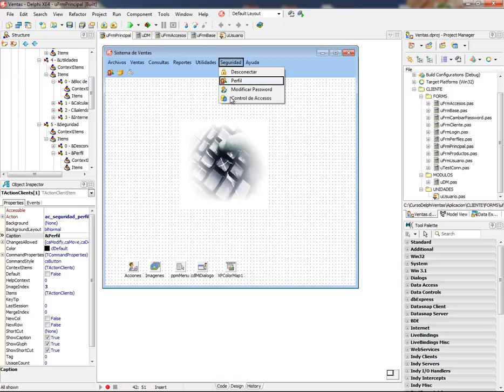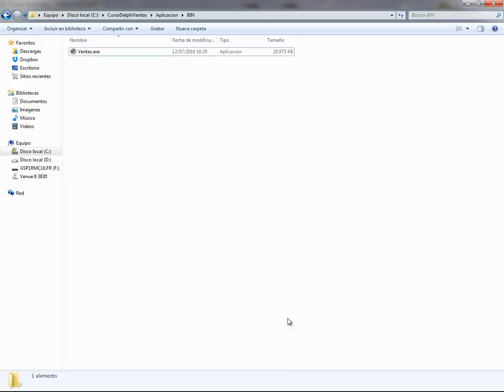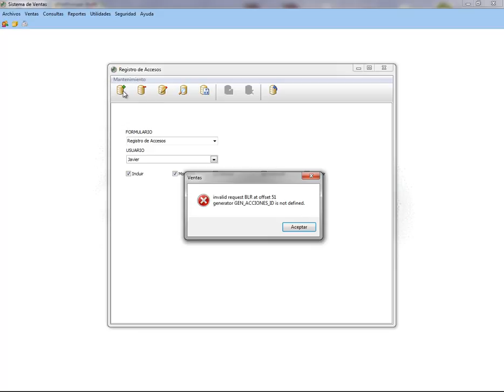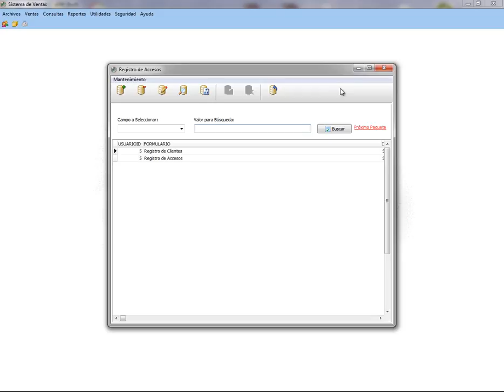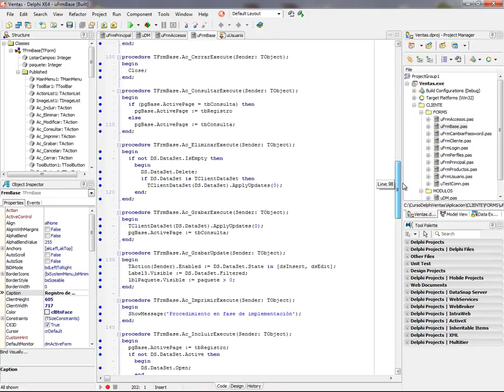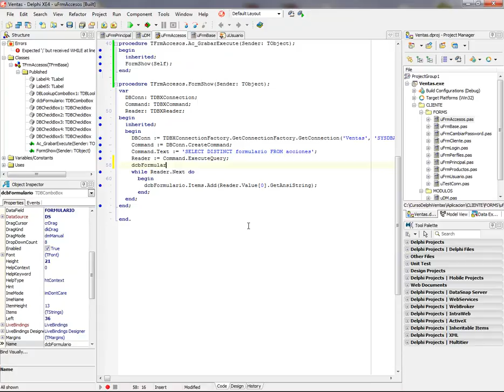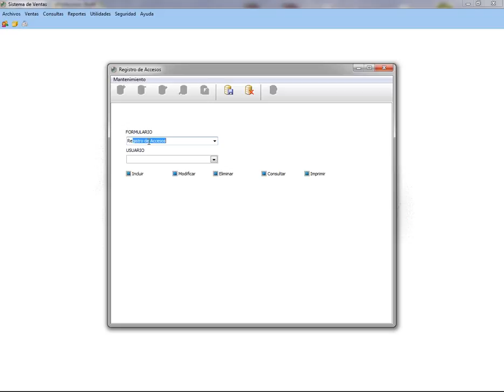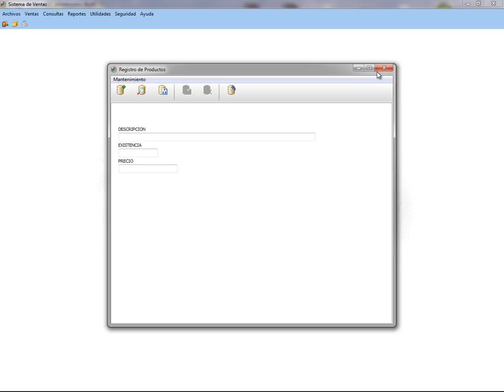FINALIZAR PERMISOS A USUARIOS A NIVEL DE FORMULARIO - APLICACION DE VENTAS EN DELPHI XE4 - VIDEO 071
En este video, finalizamos los permisos a usuarios a nivel de formulario (quienes puede Incluir, Modificar, Eliminar, Consultar e Imprimir). Realizamos los tests respectivos y dejamos el módulo 100% operativo.